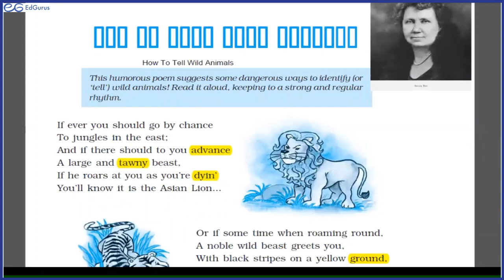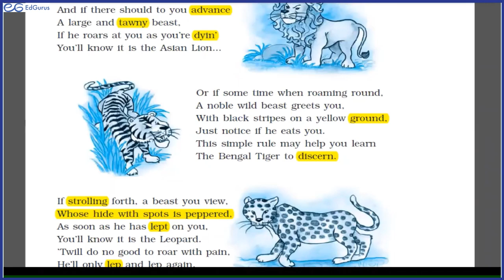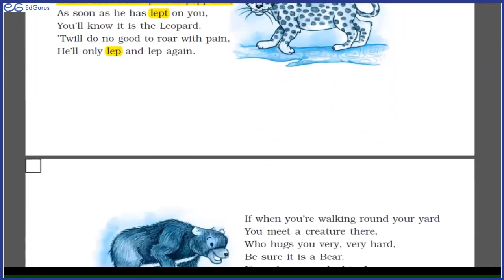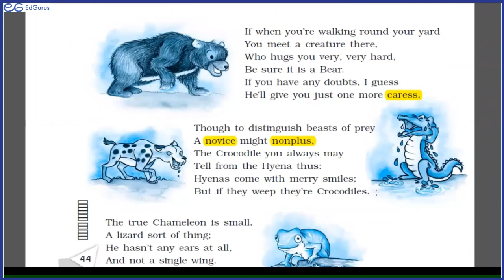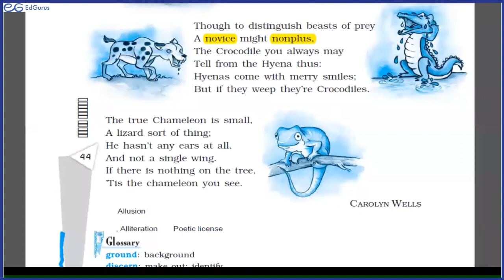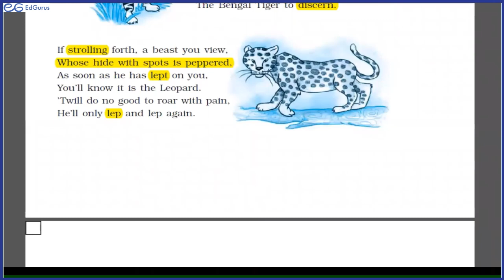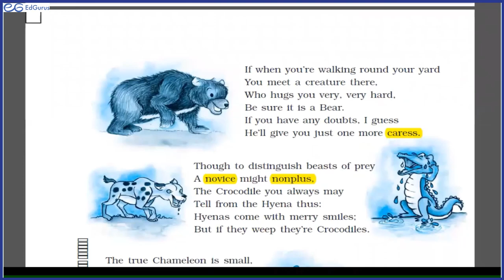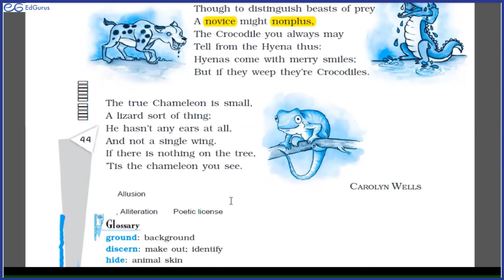How to Tell Wild Animals (First Flight, Chapter 3) by Anita Chadha, English, Class 10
In this video, Anita ma'am explains the poem and discusses the poetic devices.

EdGurus is a non-profit non-government online teaching platform supported by volunteer professionals - teachers, engineers, scientists and executives. To attend free online classes or to help us, register on the